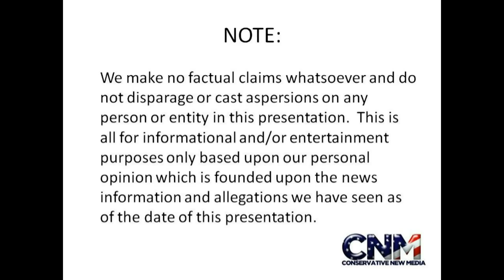Is there an Underwater UFO in the Gulf of Bothnia? - Report & Discussion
Is there an Underwater UFO in the Gulf of Bothnia?  John D. Villarreal says No, in his Opinion.  JDV discusses this report & his opinions on it.